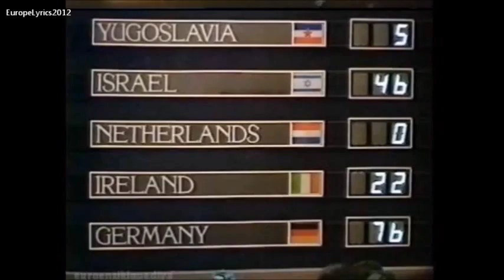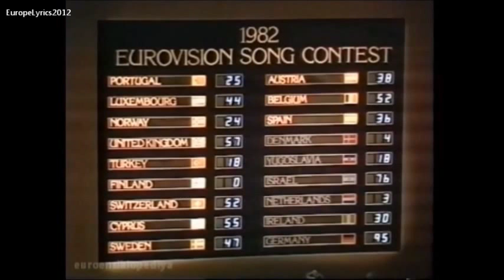Eurovision 1982 All 12 Points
24 April 1982

Presenter(s)              Jan Leeming
Conductor                  Ronnie Hazlehurst
Director                      Michael Hurll
Host broadcaster        British Broadcasting Corporation (BBC)
Opening act         Introductions by Jan Leeming
Interval act                 Pictures from Yorkshire and Castle Howard
Venue                       Harrogate International Centre

9    Germany               :  Cyprus, Denmark, Ireland, Israel, Portugal, Spain, Switzerland, Turkey, Yugoslavia

2    Cyprus                  :  Netherlands, Norway

2    Israel                     :  Finland, Germany

2    Switzerland           :  Belgium, United Kingdom

2    United Kingdom    : Cyprus, Denmark

1    Yugoslavia             : Sweden

RESULTS

1.    Germany
2.    Israel
3.    Switzerland
4.    Belgium
5.    Cyprus
6.    Luxembourg
7.    United Kingdom
8.    Sweden
9.    Austria
10.  Spain
11.  Ireland
12.  Norway
13.  Portugal
14.  Yugoslavia
15.  Turkey
16.  Netherlands
17.  Denmark
18.  Finland